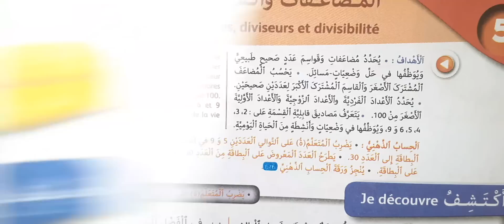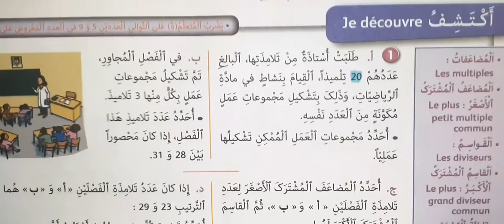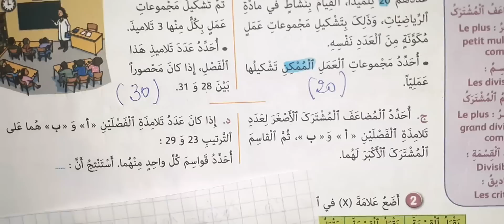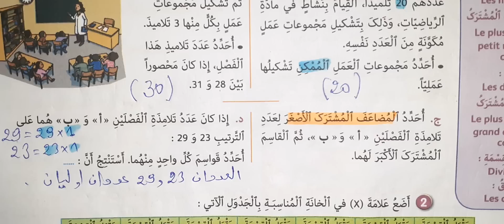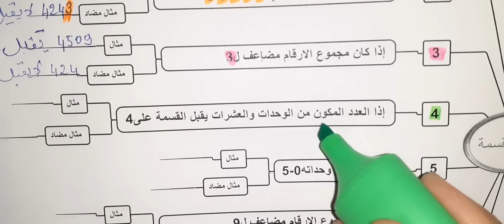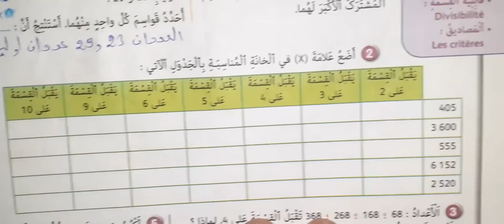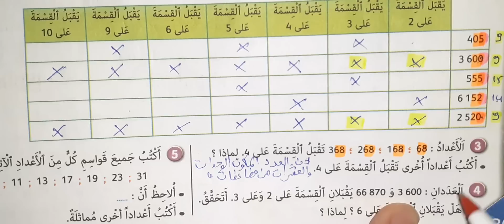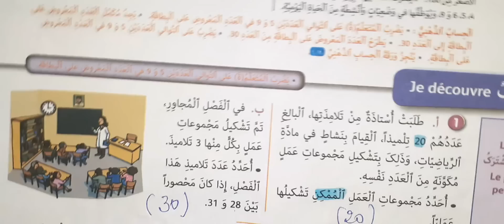الجيد في الرياضيات المستوى السادس ابتدائي صفحة 30 2021